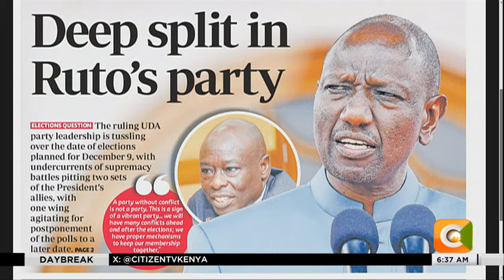MP Robert Mbui: There is a major fight in Kenya Kwanza after Ruto reshuffled his cabinet